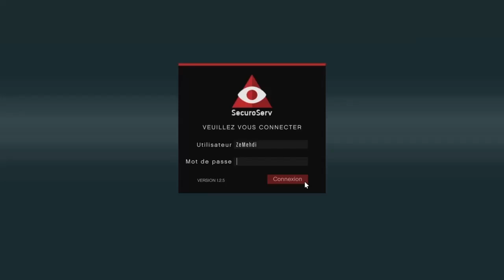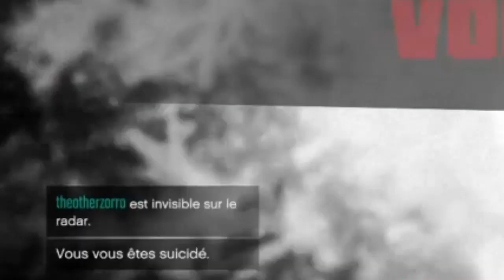GTA Online - Kikoo en F-160 Raiju